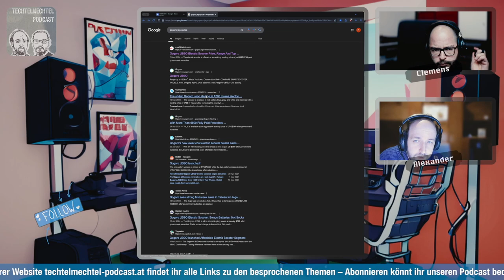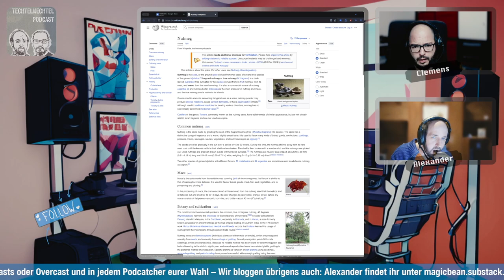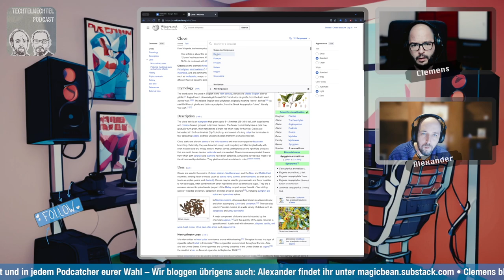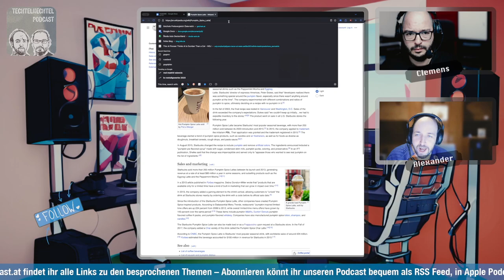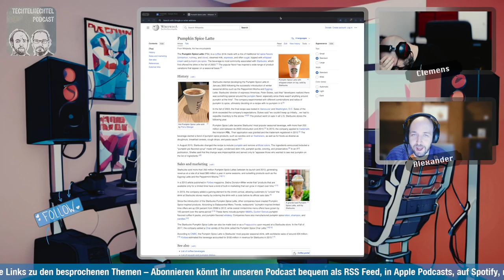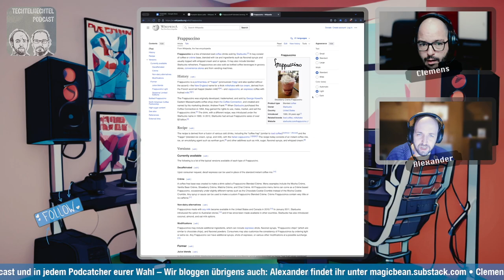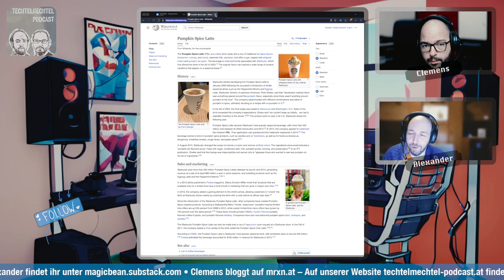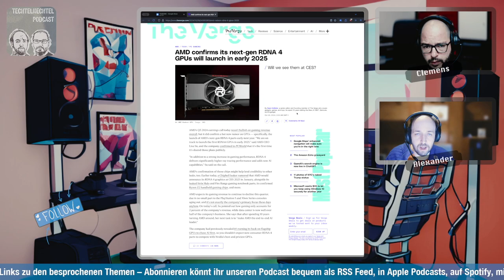Techtelmechtel Episodenausschnitt: Gogoro und Kaffeehalter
Alex hat erst durch die Aufnahme herausgefunden, dass Clemens ein großer Pumpkin Spice Latte Fan ist und deshalb sofort den Becherhalter beim Gogoro Roller bemerkt hat, wichtiges Feature für Ihn. Ein kleiner Auszug zu dem Thema, wenn Ihr mehr zum Thema Gogoro erfahren möchtet, zieht euch den Podcast rein, so wie es Clemens mit den Pumpkin Spice Latte macht.